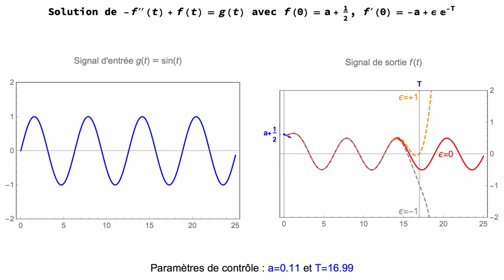ODE Instability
For any initial data y(0), the ODE -y’'+y=sin(t) admits only one (forward) bounded solution.

This animations explores the instability around this solution: a tiny variation in the initial slope will subsequently induce an exponential instability. The time-scale that allows this instability to develop is of the same order as the logarithm of the initial slope variation.